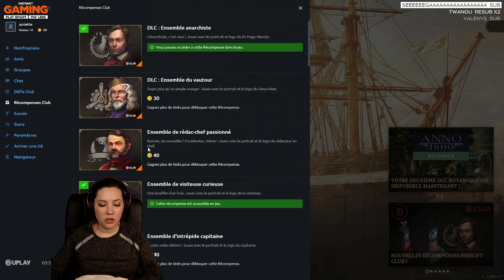FR - Anno 1800 - S02E20 - DLC Anarchiste + Trésor englouti + Botanica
N'oubliez pas que vous pouvez suivre directement les lives sur ma chaîne Twitch :)

Discord (pour les plus assidus !)
Twitch (pour suivre les lives)
Instagram (pour les photos et les vidéos)